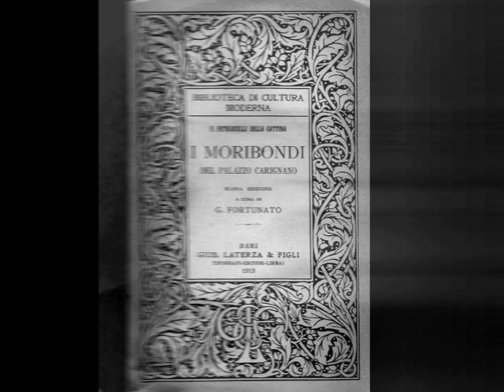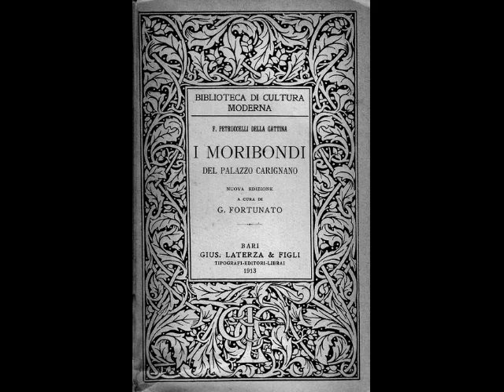Capitolo 7: I moribondi del palazzo Carignano di Ferdinando Petruccelli della Gattina